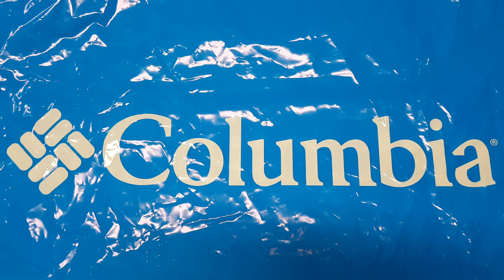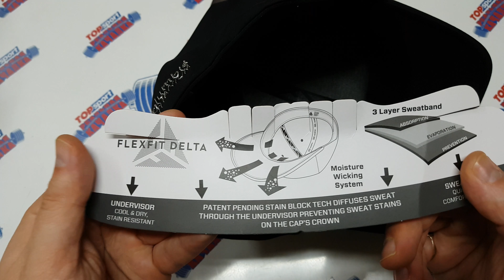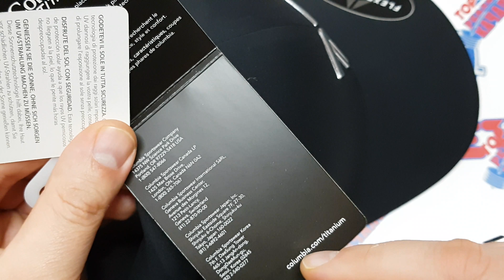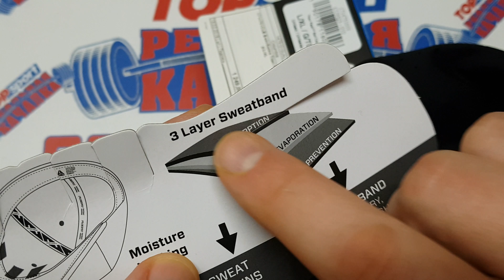Пасха Подарок на Пасху Себе. Лучшая Кепка для Парня Кепка Columbia Titanium не Алиэкспресс